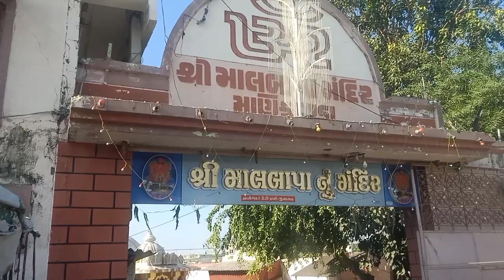Malbapa Manekvada🔱〽️ahadev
આઈ સોનબાઈ માં ના આશિષ 🙏🏻😇🖤
1k🥳YouTube family celebration at Sonal dham Madhda

લાઈક 👍 સબસ્ક્રાઈબ 🔔 શેર કરજો મિત્રો જયહિંદ 🇮🇳જય માતાજી 🙏🏻😇 જય શ્રી રામ 🚩 જય દ્વારકાધીશ 🙏🏻જય માં સિંધોઈ 🙏🏻😇❤️જય માં મેલડી🙏🏻😇❤️જય માં આશાપુરા 🙏🏻😇❤️ જય સરમારિયા દાદા 🙏🏻😇❤️ જય સુંદરદાદી માં 🙏🏻😇❤️ જય સુરાપુરાદાદા🙏🏻😇❤️ જય માં વડવાળી મણીધર મોગલ 🙏🏻😇❤️જય મામાદેવ 🙏🏻😇 તમામ મ્યુઝિક પ્લેયર માં ઉપલબ્ધ છે જઈ ને જોજો બધા

Thank you so much 🙏🏻😇 for your love & support ❤️ everyone 🙏🏻